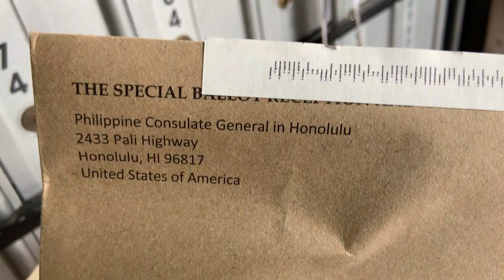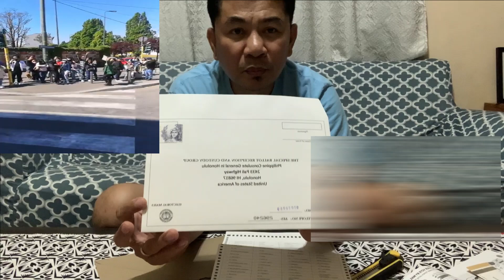BALOTA NG mga PINOY sa AMERICAN SAMOA NAGDADATINGAN NA!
Hindi po ako ang may ari ng isang video.
Ang link po na ito ay ang video sa Milan na sinasabing tampered daw ang mga Balota nila